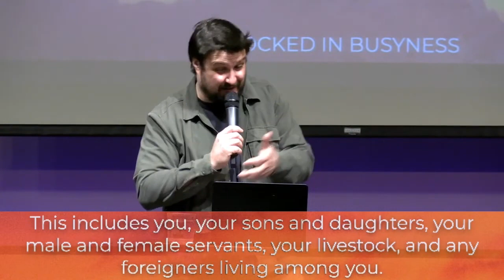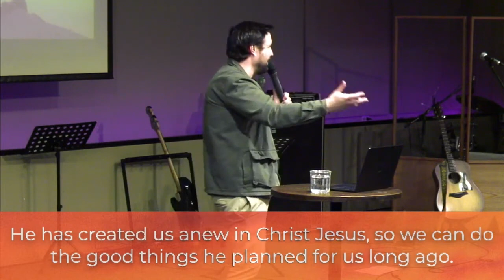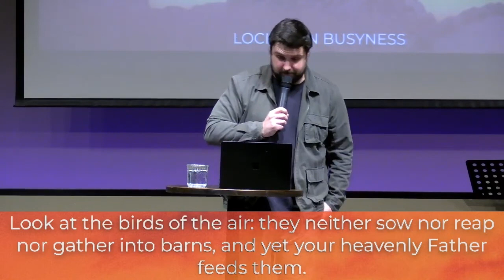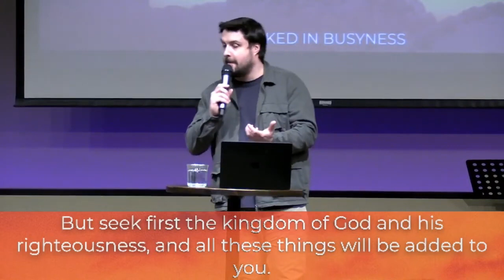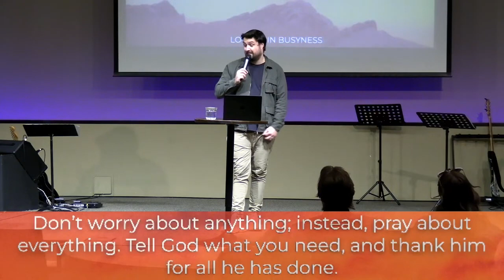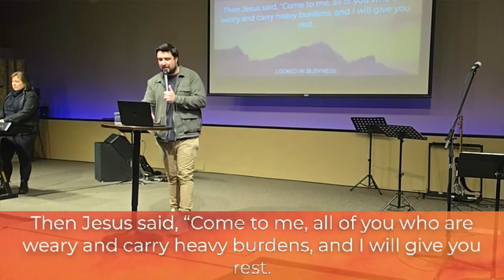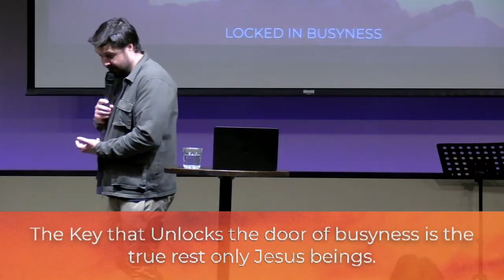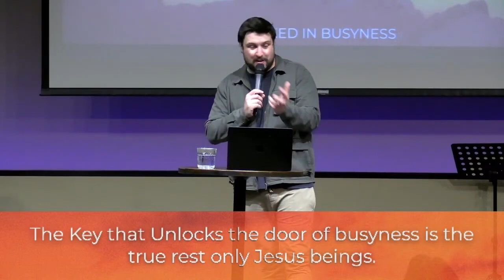Locked in Busyness // THE LOCKED DOOR // Dustin Bennett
Pastor Dustin continues our series called The Locked Door. He starts with a message on busyness. Busyness isn’t necessarily bad when it has two characteristics. We are busy with the right things, and we are actively pursuing rest.

Today’s Takeaway:
The Key that Unlocks the door of busyness is the true rest only Jesus beings.